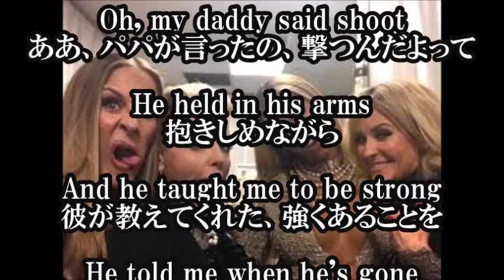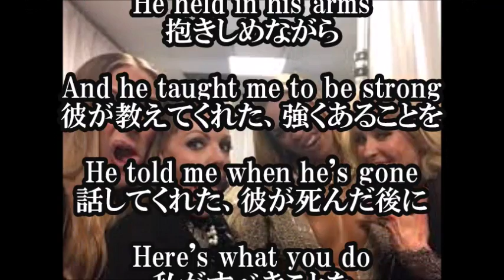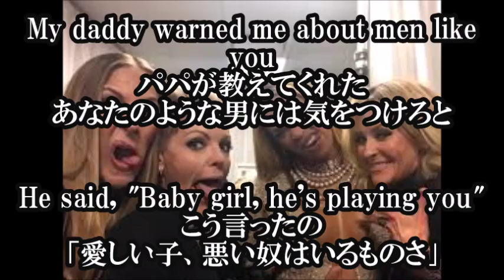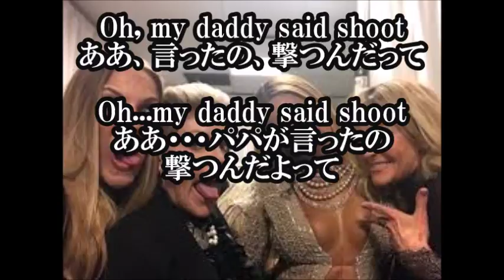ビヨンセ Beyonce DADDY LESSONS LEMONADE 日本語和訳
BeyonceとDixie Chicksのコラボ版Daddy Lessonの歌詞と和訳です。
オリジナルはBeyonceアルバム『Lamonade』に収録されています。
【関連動画】